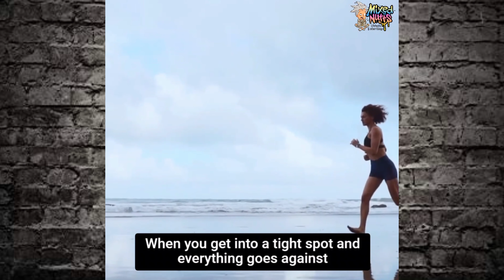MOTIVATIONAL WEDNESDAY HERO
THIS EPISODE MOTIVATIONAL WEDNESDAY HERO